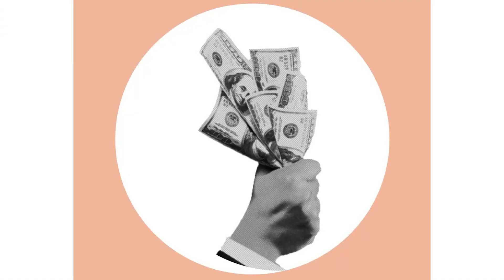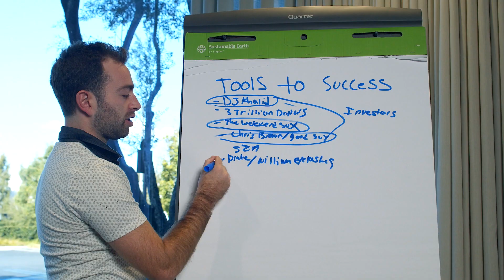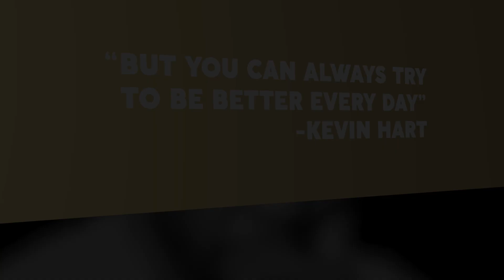Kevin Hart: 4 Tricks That Made Me A Multi-Millionaire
Kevin Hart Reveals His 4 Mind-Blowing Money Hacks:

As a comedian and actor, Kevin Hart has shared some insights on managing money and building wealth over the years. Here are some of his financial tips:

Live below your means: Kevin Hart has spoken about the importance of living below your means and not overspending, even as your income grows. He recommends being mindful of your expenses and making smart financial decisions.

Invest in yourself: Hart believes that investing in yourself is key to achieving success and building wealth. This includes investing in education and personal development, as well as taking calculated risks to pursue your goals.

Diversify your income streams: Hart has multiple sources of income, including stand-up comedy, acting, producing, and endorsement deals. He believes that having multiple streams of income is important for financial stability and security.

Save for the future: Hart has spoken about the importance of saving money for the future, including retirement. He recommends creating a budget and sticking to it, and setting aside a portion of your income for savings and investments.

Surround yourself with a strong team: Hart has credited much of his success to the team of people he has surrounded himself with, including financial advisors, agents, and lawyers. He advises seeking out experts in various fields to help you make informed decisions and build your wealth.

Overall, Kevin Hart's financial tips emphasize the importance of being disciplined, strategic, and forward-thinking when it comes to money.